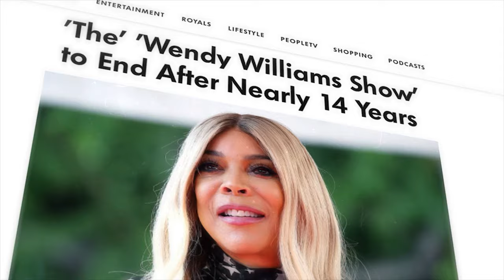Unseen Footage of Wendy Williams New Documentary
Unseen trailer/footage of Wendy Williams new Documentary coming soon on Lifetime.